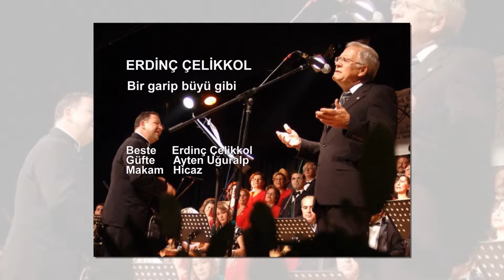ERDİNÇ ÇELİKKOL Bir garip büyü gibi